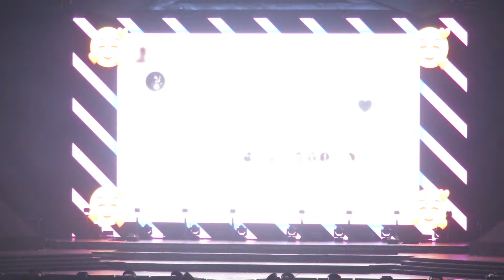Little Mix - LM5: The Tour - HD Live at the O2, London on 02/11/2019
(timecodes courtesy of Fernanda Jiménez)

00:00 Intro
1:58 TNM
2:40 Salute
7:50 Power ft. Stormzy
13:00 Intro
15:18 Wasabi
18:07 Cover
18:30 Bounce Back
21:26 Only you / Black Magic
25:25 Strip (Dance)
27:44 Intro
29:26 Told you so
32:52 Secret Love Song
37:26 The Cure
39:53 Intro
41:38 Joan Of Arc
45:00 Wings
48:50 Shout Out To My Ex
53:24 Woman’s World
57:27 Forget You Not (Dance)
59:27 Reggaetón Lento
1:03:02 No More Sad Songs
1:05:26 Think About Us
1:10:30 More Than Words
1:14:01 Touch